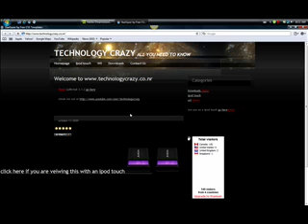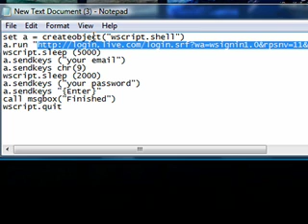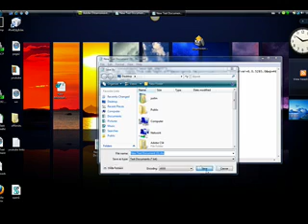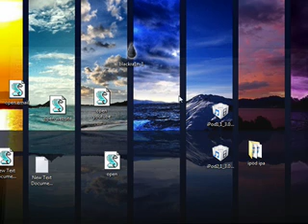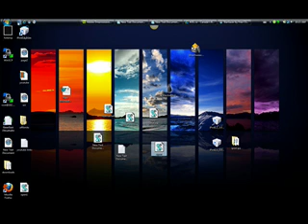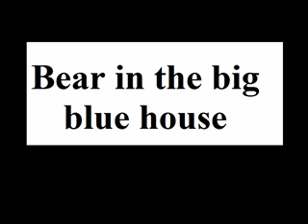how to run programs from notepad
Save as .vbs

wscript.sleep (5000)
a.sendkeys ("your email")
a.sendkeys chr(9)
wscript.sleep (2000)
a.sendkeys ("your password")
a.sendkeys "{Enter}"
call msgbox("Finished")
wscript.quit

or

WSHShell.Run "iexplore.exe"
set a = createobject("wscript.shell")